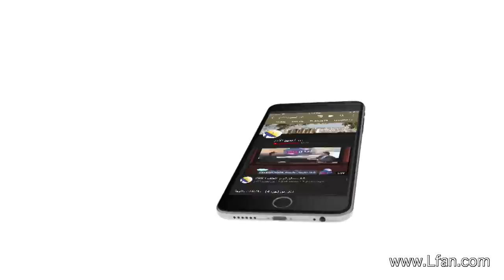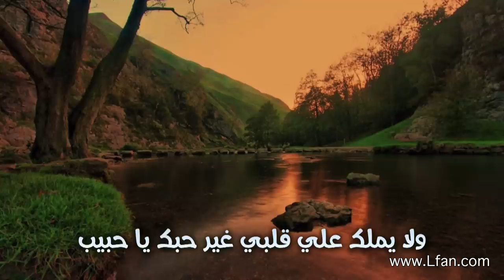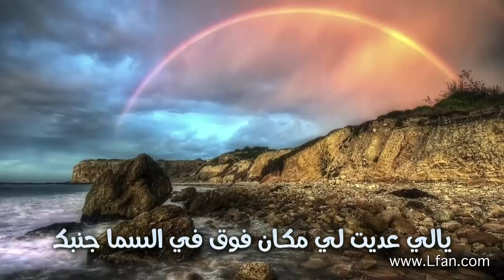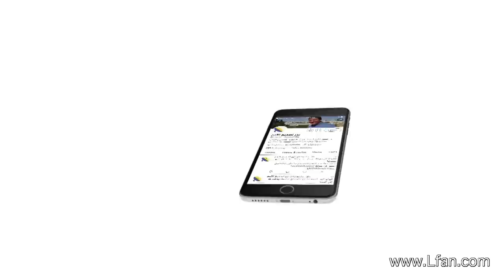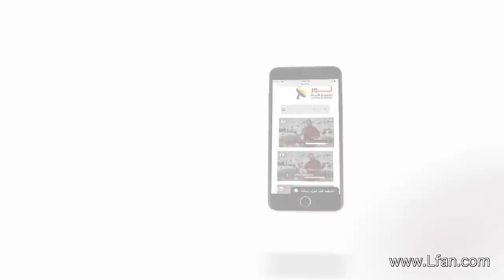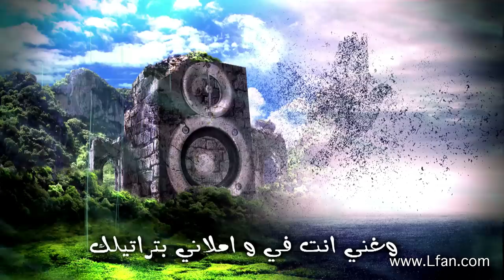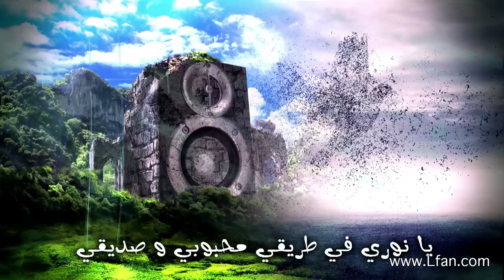ليكن نور - الحلقة ٤٤٣ - اختبار المرنمة فاديا بزي - الجزء الأول